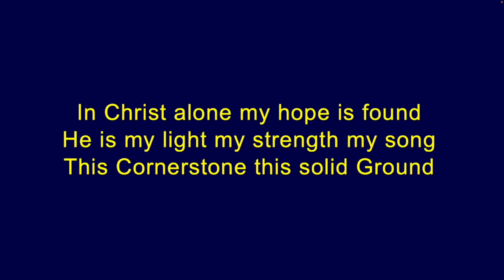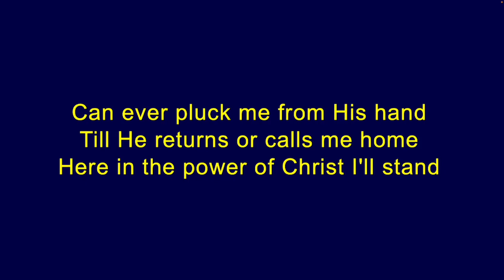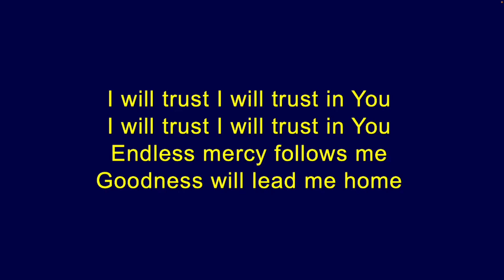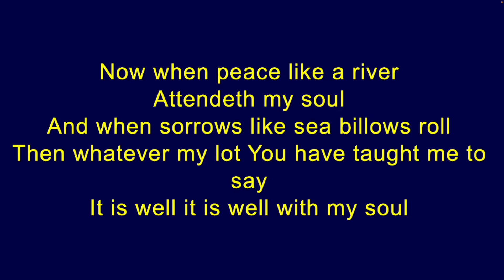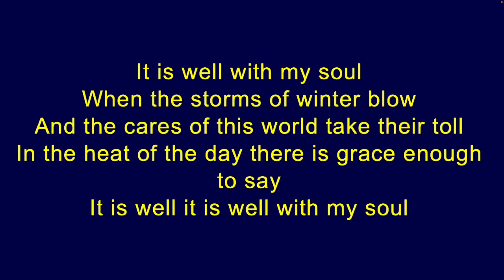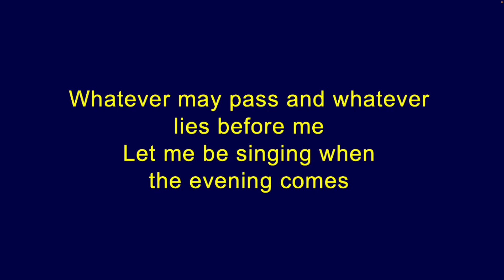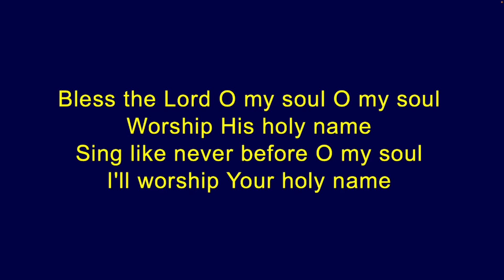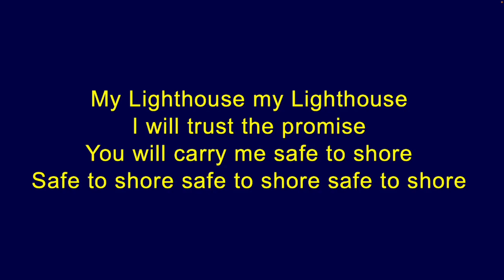Thanksgiving service for Mr David Alan Chambers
Service of Thanksgiving for David with tributes from those that loved him